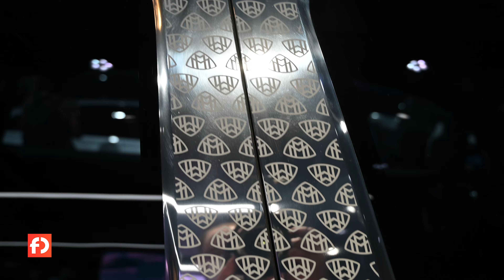Mercedes-Maybach EQS je luxusní elektrické monstrum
Koncept Maybach EQS předběhl svou dobu minimálně o dva roky
Vznikl jako oslava století staroslavné značky Maybach
Do výroby se dříve dostane střízlivější verze SUV se značkou Mercedes-Benz